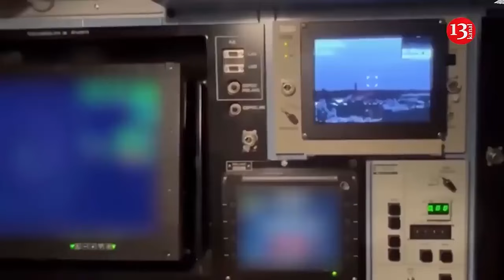Missile strikes launched by Iran on Israel are visible over Jerusalem